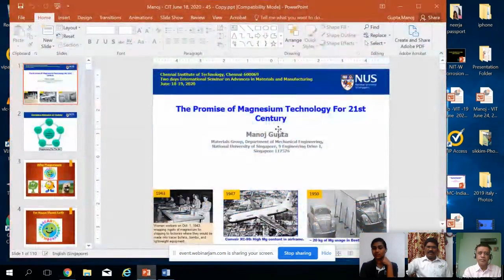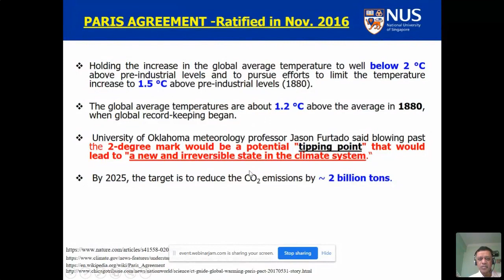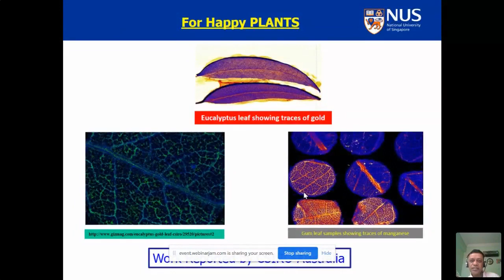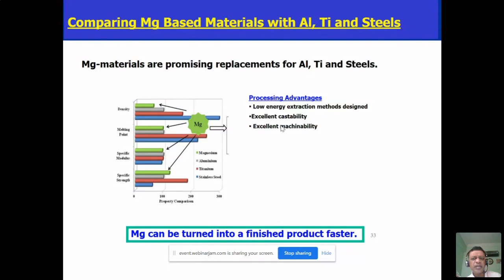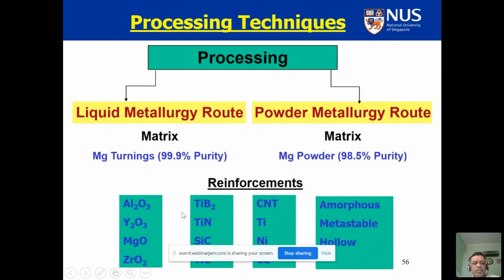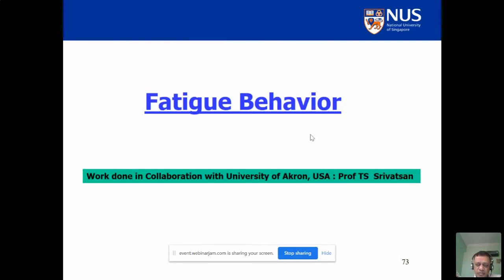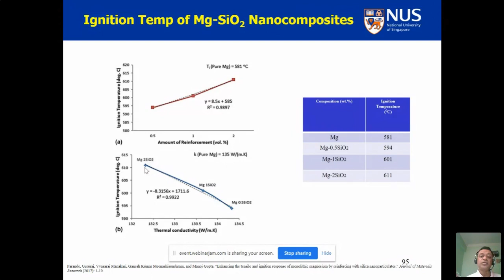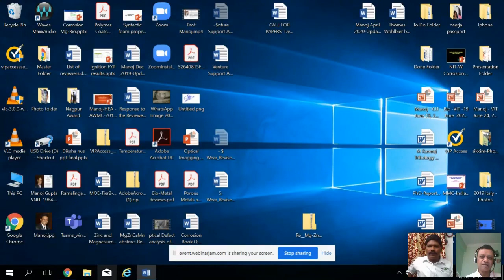Advances in Materials and Manufacturing - Session 2 - CIT Chennai Webinar Series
Two days International Seminar on
 Advances in Materials and Manufacturing - Session 2
presented by
Dr.Manoj Gupta

organised by
Chennai Institute of Technology
18 & 19 June, 2020